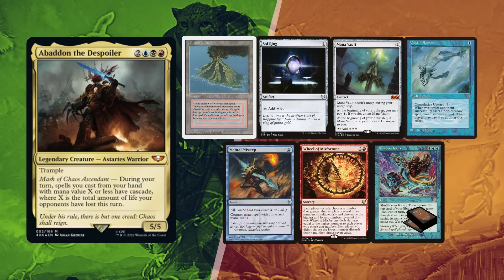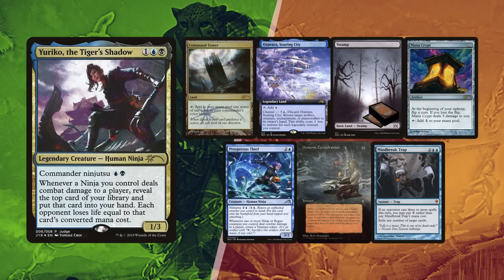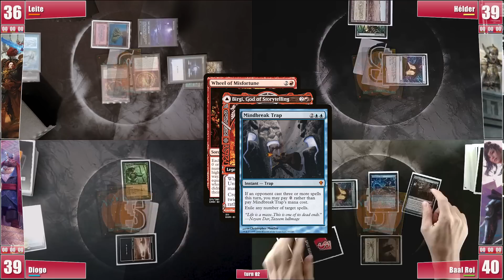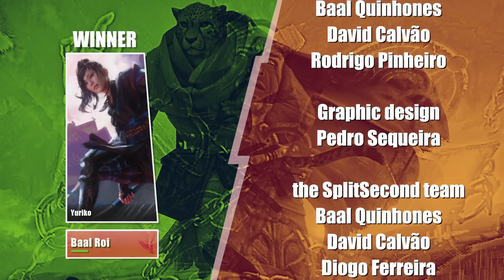Abaddon, Torsten, Yuriko, Jetmir - cEDH Gameplay Ep 136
This week bring you some new commanders never seen on our channel.